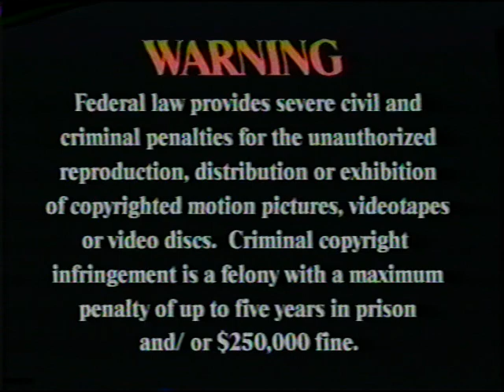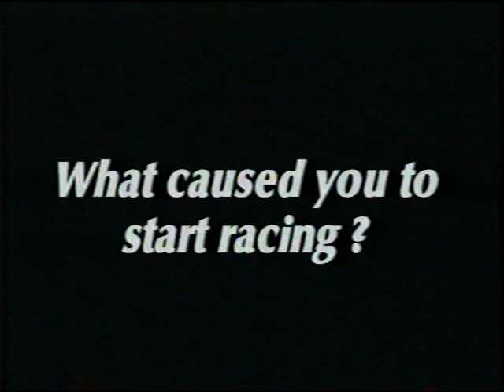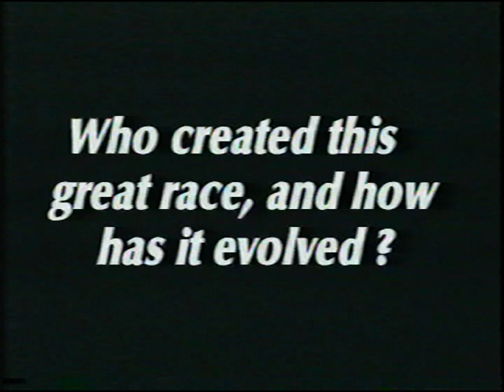1994 "For the Glory II" [Crossfire Video] [VHS]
Digitized from VHS, 2022 | From the Museum archive | Created by Crossfire Video, 1994